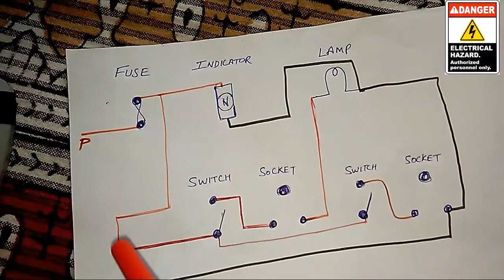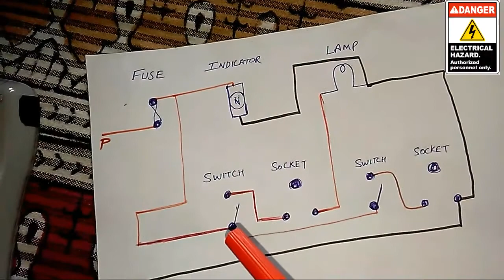Series Parallel Testing Board with Connection Diagram Full Tutorial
How to make Series Parallel Testing Board At Home